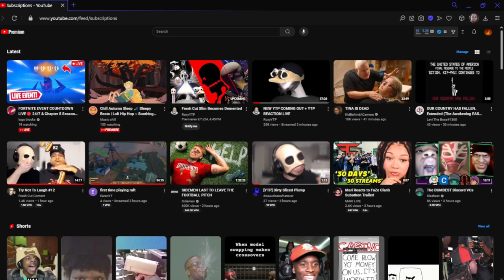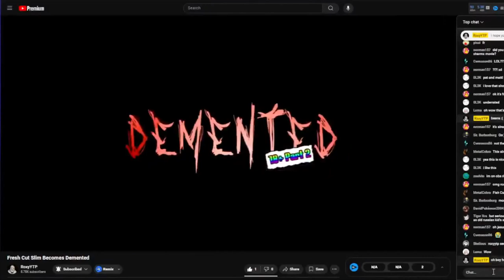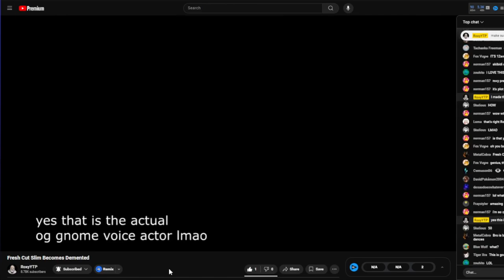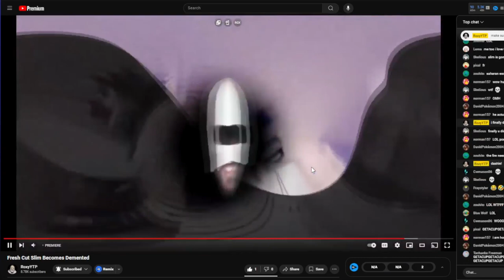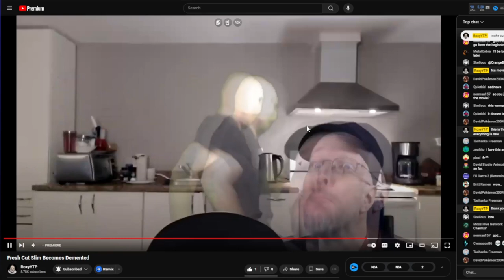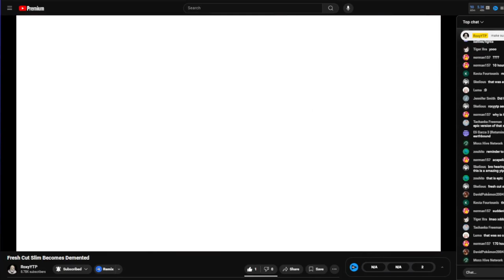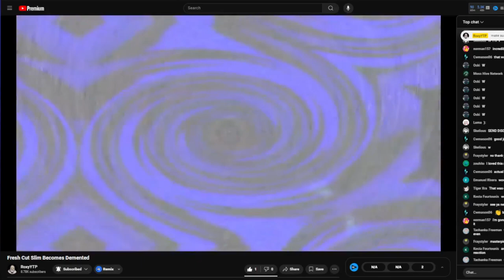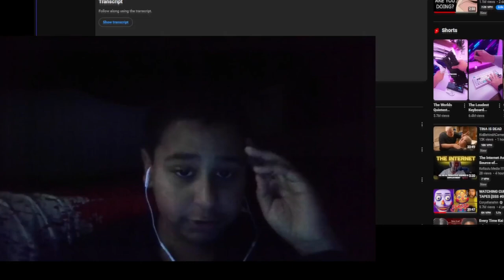THIS IS MY MOST LIKED YTP IN THE WORLD | I React To Fresh Cut Slim Becomes Demented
Roxy You Went CRAZY on this YTP this is gonna be my longest Reaction video

0:00 Talking:
3:47 Reaction:
44:24 Ending:

Tags:Tags: YTP ytpmv Charmx Charmx YTP Old Roxy RoxyYTP Fresh Cut Slim Fresh Cut Slim YTP Fresh Cut Slim Reacts Charmx Reacts Memes Funny Deading Good Memes Reaction 2024